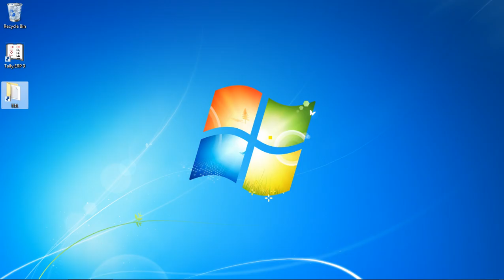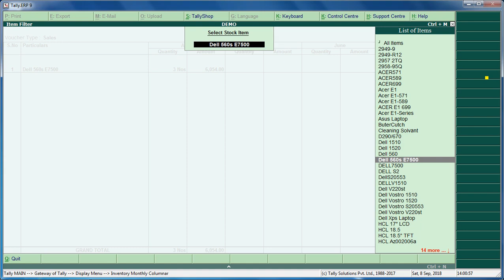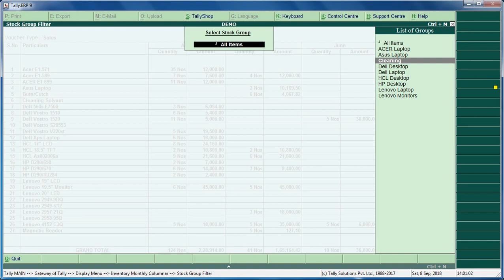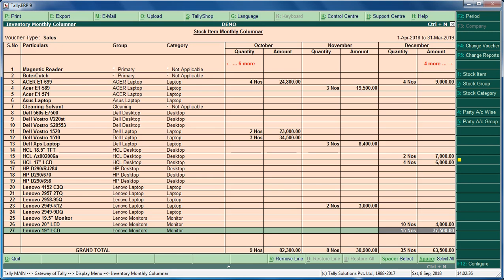Tally Addon: Stock Item Monthly Columnar Reports | Tally Tdl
Stock Item/Group/Category Monthly Columnar Reports